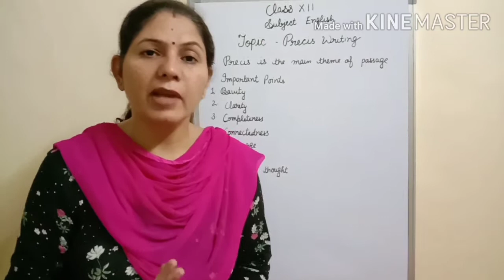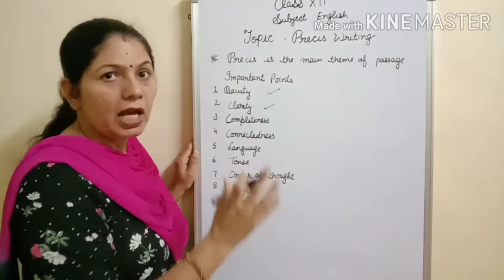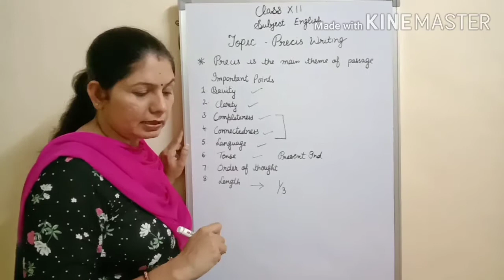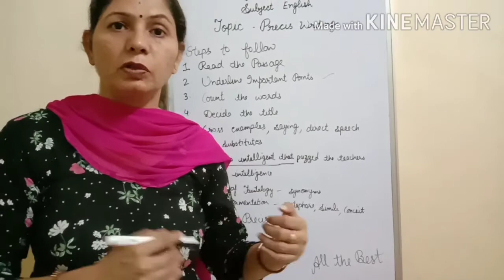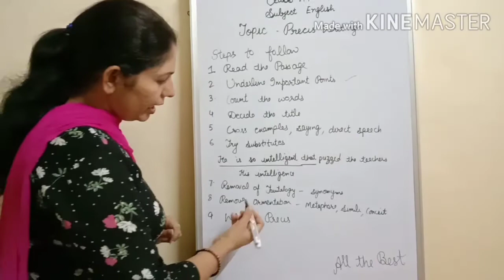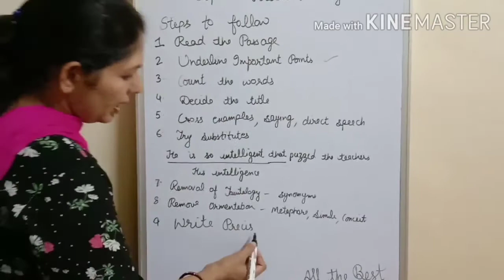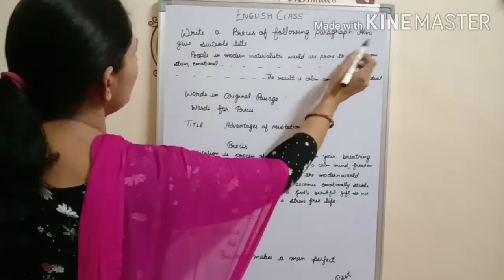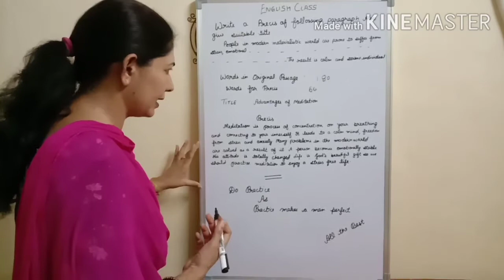English grammar class precis writing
Precis writing